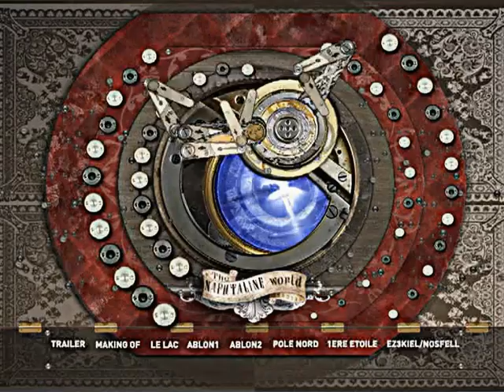Ezekiel - leopoldine - version boite a musique (sans bugs)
vidéo tirée du menu dvd Naphtaline World